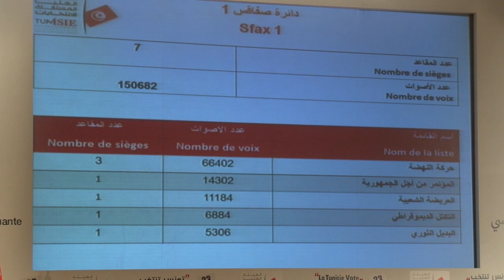Ennahda's Hamadi Jebali next Prime minister?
The Islamist party Ennahda has won about 40% of the seats in what will become Tunisia's new constituent assembly. The party was banned for over three decades and some of Ennahdha' members were jailed and tortured for their political activities. Some Tunisians sympathise with what the movement went through during years of dictatorship...

"This is the birth of democracy in Tunisia"

In Tunisia's first  ever democratic elections, Ennahdha became the strongest party winning support in many parts of the country. Overshadowing other more secular parties like the PDP.  After decades of a one party system, for the first time Tunisia will have a coalition government.

Ennahdha is not presenting any candidates for presidency, but they are putting forward Ennahdha's secretary general Hamadi Jebali for the position of Prime Minister.

Sheikh Rached Ghannouchi, the spiritual leader of Tunisia's islamic party Ennahdha, promises a nation of freedom, fairness, development and justice. But Tunisia will also become A nation of Islam  Something that his opponents fear the most.